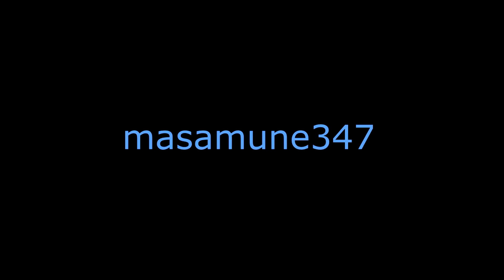Xenoblade Chronicles DE playthrough part 27 U monster frenzy part 7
DONE!! now I just need to fight the super bosses of the game but I will do those as separate videos!

Here is the list of unique monsters the only ones left are the 4 super bosses now!

Level 96 Unreliable Rezno
    Quest exclusive. Found at island in Great Makna Falls during Final Challenge of the Sage

Level 96 Protective Torquidon
    Found at Heavenly Window

Level 97 Dazzling Tolosnia
    Quest exclusive. Found southwest of Heavenly Window only during The Blood of Bafalgar.

Level 97 Exposure Wolfol
    Found at Lava Cave after The Magma Rock

Level 98 Wandering Amon
    Found at Bionis’ Right Elbow at night

Level 98 Firework Geldesia
    Quest exclusive. Found at Arachno Queen’s Nest only during Battling Brutes.

Level 98 Illustrious Golteus
    Found at Precipice Bridge after Mechonis Core

Level 99 Magnificent Digalus
    Found near Decayed Forest after Mechonis Core

Level 91 Eternal Palsadia
    Found on top of Exile Fortress after completing The Giant’s Treasure

Also fight the dragon that appears as the last monster you fight in order to protect colony 6 NOW this is important besides one other monster THIS is the only one that drops a specific material which is needed to make another type of an monado the Demonic Everflame IT also drops really good armour BUT you can only fight it once so you will need to steal it using riki over and over again AND he needs to be at least level 89!

PS:Next time we start taking on the toughest enemies in the game the super bosses the first one isn't too tough but the others. well that's a different story.